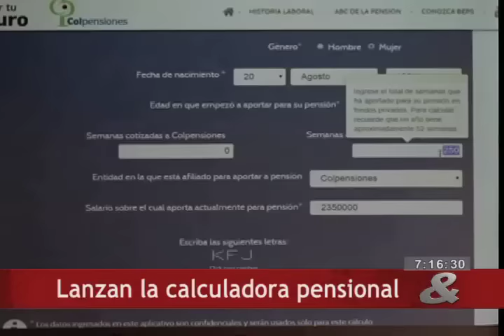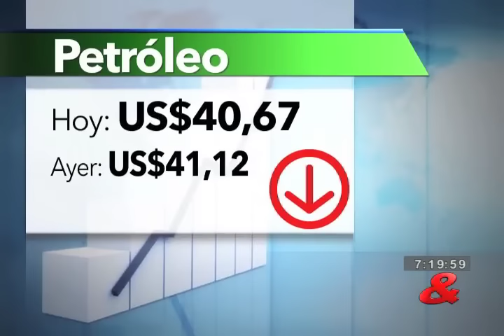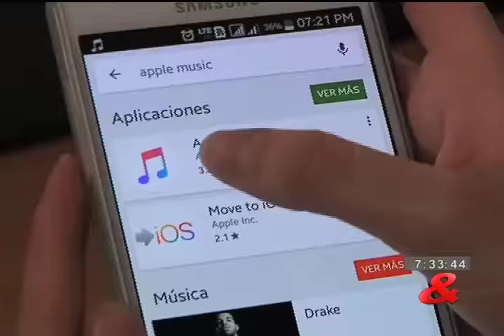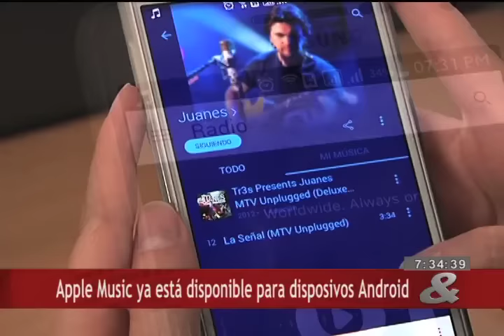Noticiero CM& 7pm, 18 de Noviembre de 2015